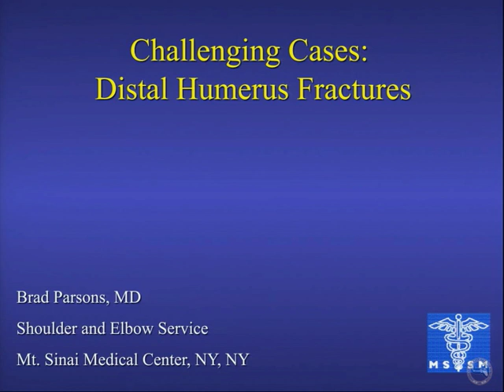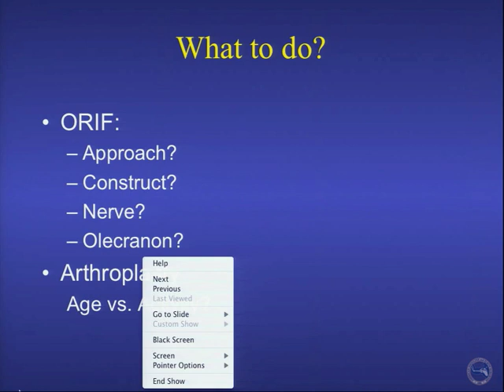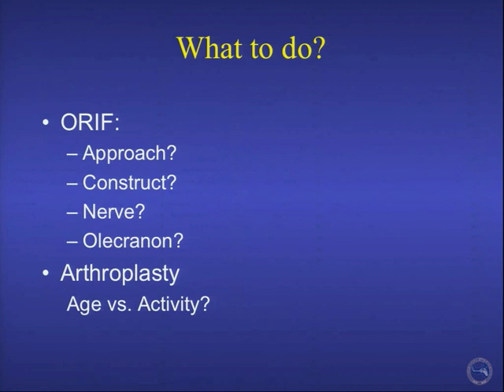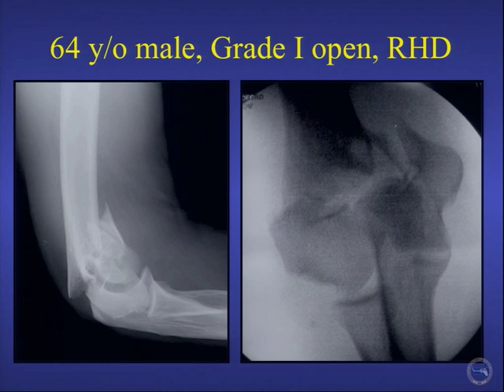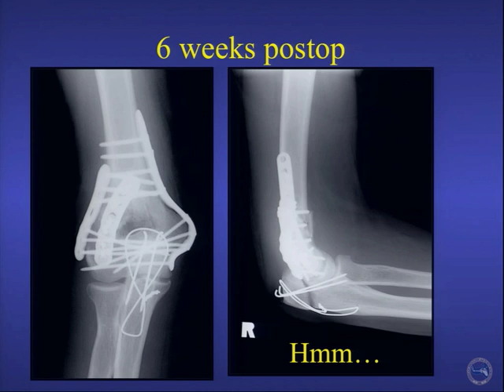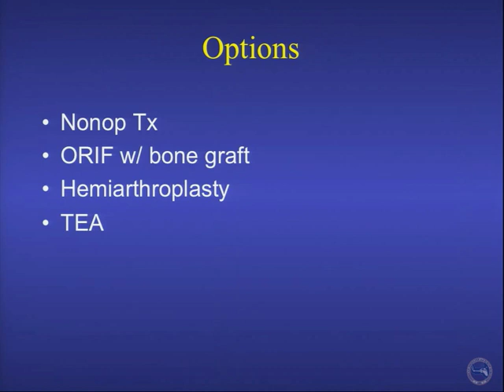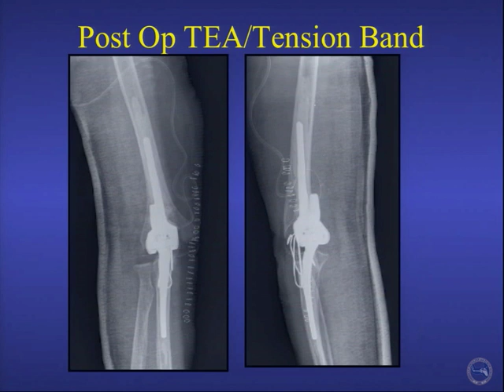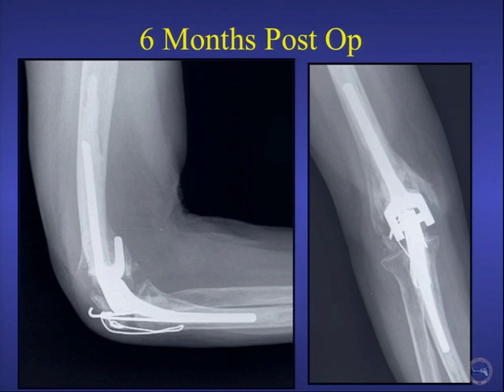3 plates for Distal Humerus Fractures